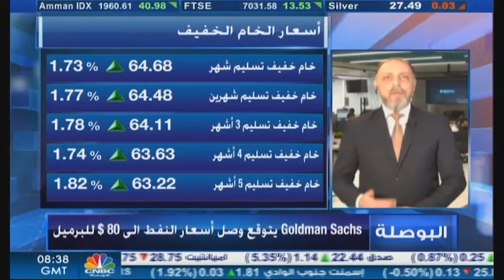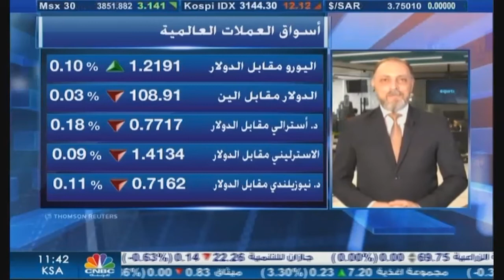التحليل اليومي للأسواق العالمية 24 مايو 2021